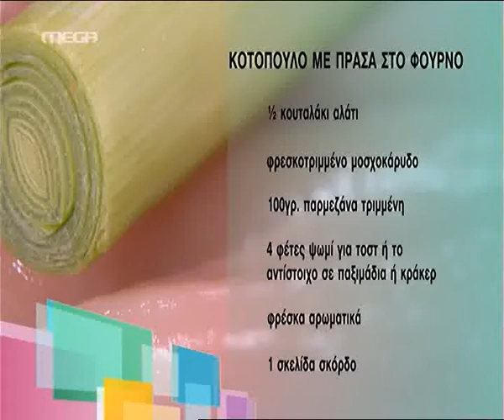Tvshow.gr Κοτόπουλο με πράσα στο φούρνο part1